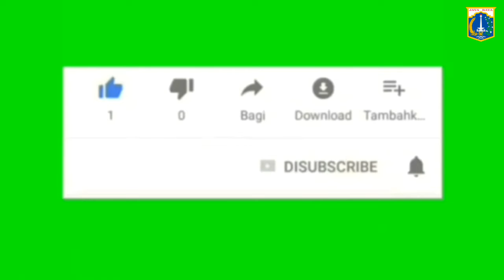TEAM PENILAI TINGKAT PROVINSI DKI JAKARTA TIBA DI RPTRA TAMAN PINUS SEASON 1 RABU 17 JULI 2019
RPTRA PINUS KEL. SUKAPURA KEC. CILINCING JAKARTA UTARA*
▬▬▬▬▬▬ஜ ۩۞۩ ஜ▬▬▬▬▬▬
RPTRA ​
Tim penilai provinsi dki jakarta tiba di RPTRA Taman Pinus
NB: AYO KE RPTRA TAMAN PINUS

Kujungan Ibu wali, ibu wakil walikota Jakut & ibu Camat Cilincing ke RPTRA Taman Pinus
Ayo bermain & kunjungi rptra taman pinus terapi sehat ikan. Maju kota, bahagia, warganya. Bersama Lurah Sukapura
Mantul Rptra taman Pinus panen sawi, kangkung & Bayam bersama Lurah sukapura, ibu lurah, ibu pkk serta bpk rt 05
Ibu walikota, ibu wakil walikota, ibu camat cilincing kunjungi rptra pinus
▬▬▬▬▬▬ஜ ۩۞۩ ஜ▬▬▬▬▬▬
RPTRA ​
JAKARTA UTARA MANTAP, MAJU KOTANYA, BAHAGIA WARGANYA 🙏📹🎥